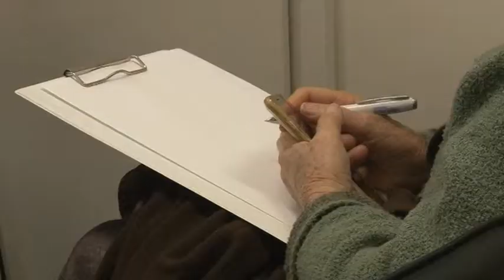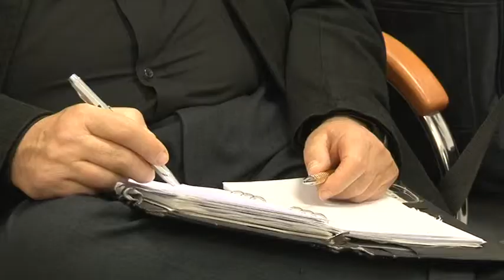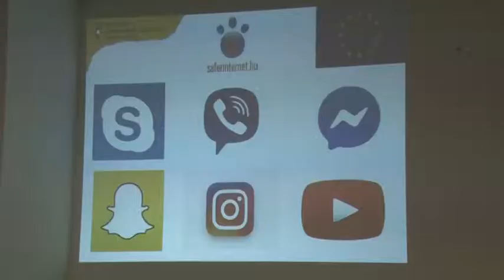Bankok, állami szervek, honlapjait is másolják az adathalász honlapok 20181214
Bankok, állami szervek, közüzemi szolgáltatók honlapjait is másolják az adathalász honlapok. Az internet egyre nagyobb arányú lakossági használatával a csalók és különböző pénzszerzési módszerek is napról-napra bővülnek és változnak. Ezért is fontos, hogy mindig körültekintően netezzünk, személyes adatokat és bankkártya számot pedig csak biztonságos és ellenőrzött honlapon adjunk meg. Legutóbb Bonyhádon, a senior korosztálynak tartott a témában előadás egy internetes csalásokra specializálódott szakjogász.